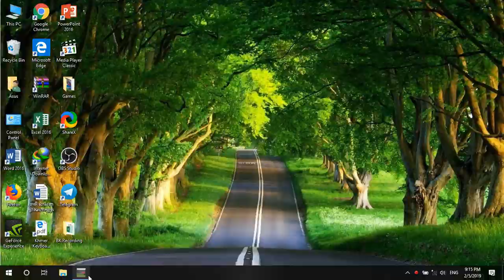Espanyol vs Real Socided